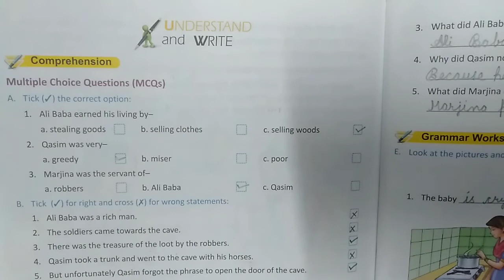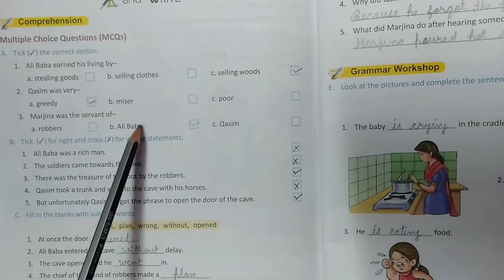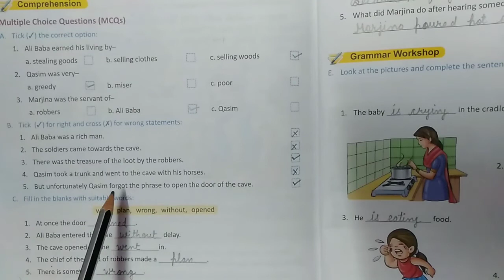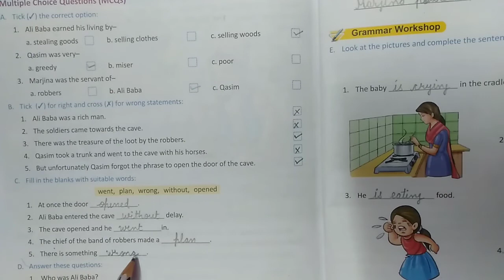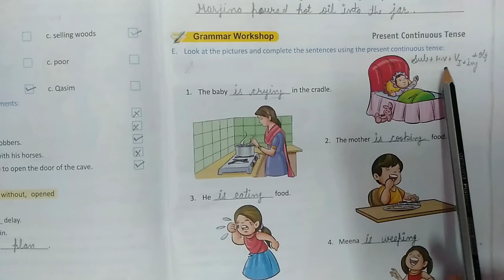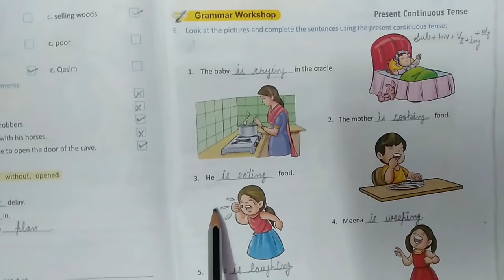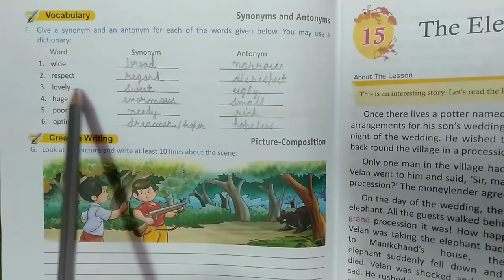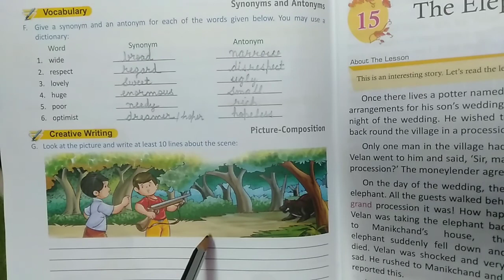Class-3 Lesson-14 Ali Baba And Forty Thieves||question answer with exercise||grammar workshop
Class-3 Lesson-14 Ali Baba And Forty Thieves question answer with exercise, grammar workshop,vocabulary by yashgun learning, yashgun, yashgunlearning